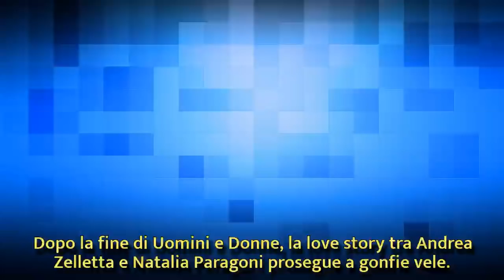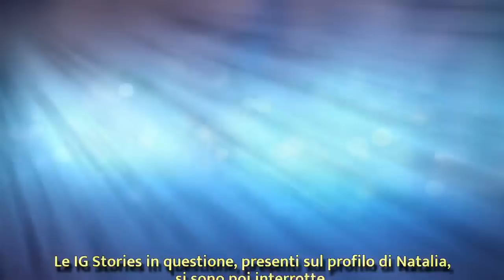U&D, Andrea impaurito in auto con Natalia: ecco dove stanno andando| Wind Zuiden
U&D, Andrea impaurito in auto con Natalia: ecco dove stanno andando